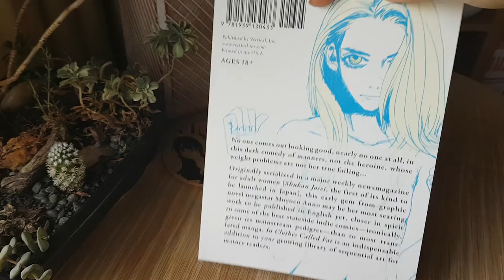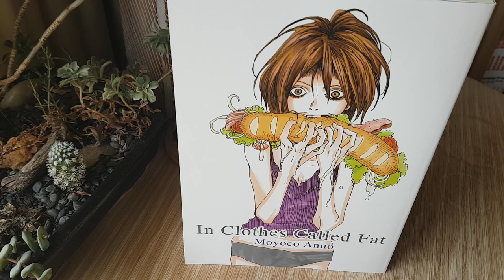Manga Recs || In Clothes Called Fat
Miyoko Anno's one-shot Josei series about self image and mental health; released by Vertical and a great read for older fans who want a good read on the state of society.